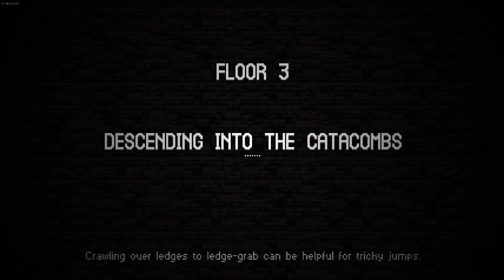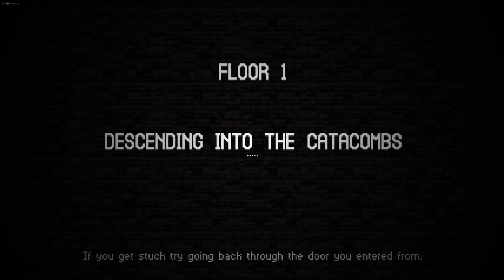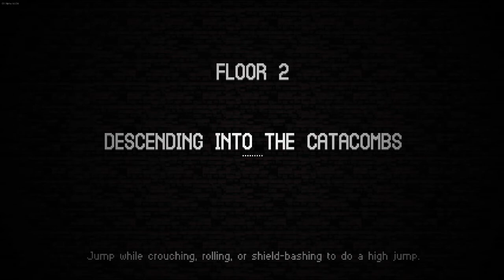NiN Ghosts V with Catacomb Kids